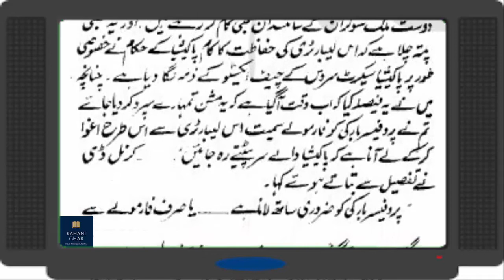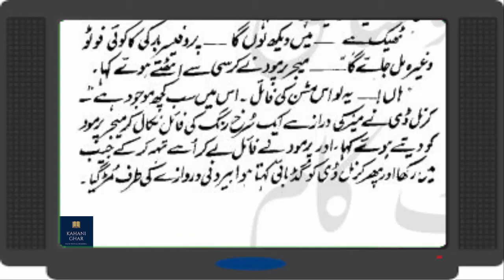Great Fight - Episode # 03 {Imran Series by mazher kaleem M A} Urdu novels & Stories reading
Great Fight; an Imran Series Novel by Mazhar Kaleem M.A

Imran Series is one of the best Urdu spy novels series created by Pakistani writer Ibn-e-Safi. Ali Imran is the pivotal character, a comical secret agent who controls the Secret Service but appears to to be a non serious citizen who as a free lancer works for the Secret Service. Except a handful of people, no one knows his status being the chief of the Service.

(Urdu: گریٹ فائٹ) an amazing Imran Series novel by Mazhar Kaleem M.A.